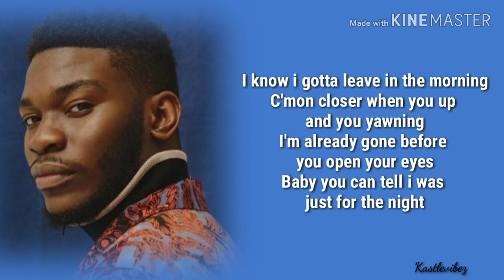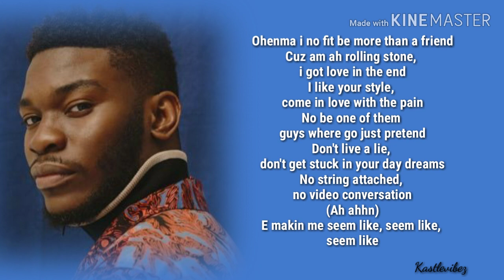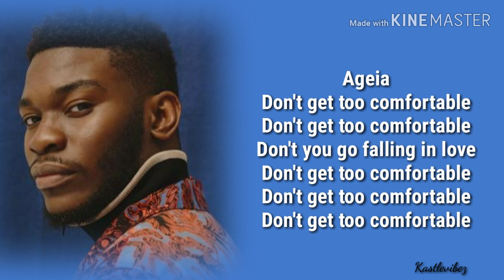Nonso Amadi - Comfortable (feat. Kwesi Arthur) [Lyrics]